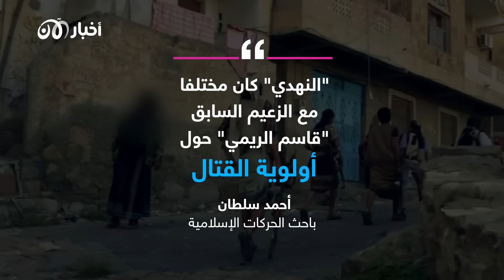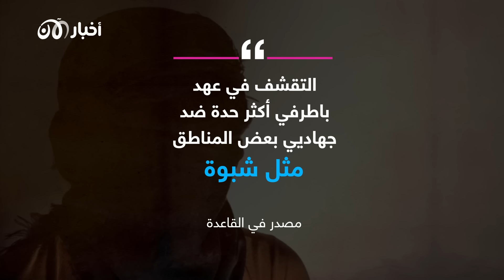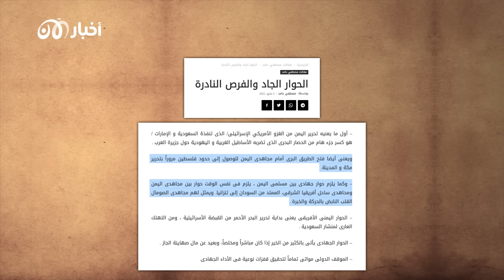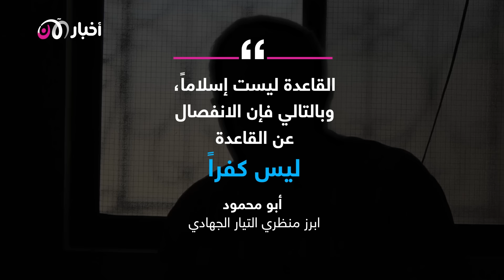أزمة القـ ـاعـ ـدة في اليمن.. هل ينهي سعد العولقي ما بدأه النهدي؟ عصر الانشقاق 2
عصر الانشقاق (2): هل تكون النهاية على يد العولقي؟
مع ازدياد حرج وضع تنـ ـ ـظيم القاعـ ـدة في اليمن، ميدانياً ومالياً، وتخبط قيـ ـادة التنـ ـظيم ممثلة في خالد باطـ ـرفي والمقربين منه، وعجزها عن لملمة الأوضاع بعد أن انفرط عقد التنـ ــظيم في معاقله الرئيسية، اشتعلت الخلافات والانتقادات داخل التنـ ـظيم، ليس فقط من جانب الأتباع الناقمين على سوء القيادة، بل وصلت الخلافات إلى أعلى مستوى في التـ ـنظيم.